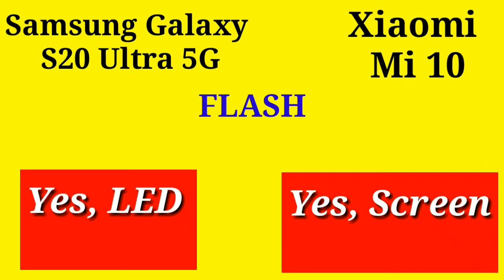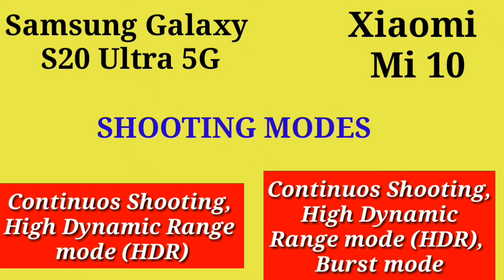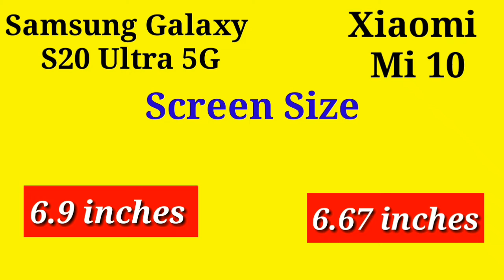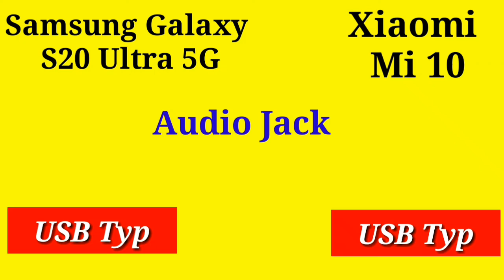Samsung Galaxy S20 Ultra 5G Vs Xiaomi Mi10 | Compare Samsung Galaxy S20 Ultra 5G And Xiaomi Mi10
Oppo Reno Vs  Oppo Reno 2 | Compare Oppo Reno And  Oppo Reno

10000mAh Mi Pocket Power Bank Pro Unboxing & Review | Mi Power Bank Ports | Made In India Power Bank

22.5W Ultra Fast Charging

Super light-weight and Pocket sized

Triple output port

REDMI 9 Power ( 64 GB Storage, 4 GB RAM ) | REDMI 9 Power Unboxing & Review

OnePlus Nors Vs Vivo V20 Pro | Compare OnePlus Nord And Vivo V20 Pro

Oppo Reno 6 Vs Oppo Reno 6 pro 5G | Compare Oppo Reno 6 And Oppo Reno 6

Samsung Galaxy M42 5G Vs OnePlus Nord CE 5G  | Compare Samsung Galaxy M42 5G And OnePlus Nord CE 5G

Samsung Galaxy M42 5G Vs Samsung Galaxy M51 | Compare Samsung Galaxy M42 5G And Samsung Galaxy M51

Realme Narzo 20 Vs Realme Narzo 20  Pro | Realme Narzo 20 Vs Realme Narzo 20  Pro

Realme Narzo 20 Vs Realme 8 5G | Compare Realme Narzo 20 and Realme 8 5G

Realme  Narzo 30 5G Vs  Realme 8 5G | Compare Realme  Narzo 30 5G and  Realme 8 5G

Realme Narzo 30 5G Vs Realme Narzo 30 Pro | Compare Realme Narzo 30 5G And Realme Narzo 30 Pro

Realme C25 Vs Realme C25s | Compare RealMe C25 Vs RealMe C25s

Mi watch Vs Real me Watch |  Compare Xiaomi Mi watch And Realme Watch

Apple watch  series 5 Vs Apple watch series 4 | Compare Apple Watch 5 and  Apple watch series 4

Xiaomi Mi 11 Ultra 5G Vs Xiaomi Mi 11X  Pro 5G | Compare Xiaomi Mi 11 Ultra 5G and Mi 11X  Pro 5G

Xiaomi Mi 11 Lite Vs Xiaomi Mi 11X Pro 5G | Compare Xiaomi Mi 11 Lite and Xiaomi Mi 11X Pro 5G

Xiaomi Mi 11X 5G Vs Xiaomi Mi 11X Pro | Compare Xiaomi Mi 11X 5G And Xiaomi Mi 11X Pro

Samsung Galaxy A12  Vs Motorola  One Action | Compare Samsung Galaxy A12  And Motorola  One Action

Samsung Galaxy M31s Vs Xiaomi Redmi Note 10 Pro | Compare Samsung Galaxy M31s and Redmi Note 10 Pro

Xiaomi Redmi Note 10 Vs Xiaomi Redmi Note 10 Pro | Compare Xiaomi Redmi Note 10,  Redmi Note 10 Pro

OnePlus 9R Vs OnePlus Nord CE 5G | Compare OnePlus 9R and OnePlus Nord CE 5G

Compare Redmi 9 Power and Motorola g40

Redmi 9 Power Vs Motorola G10 Power